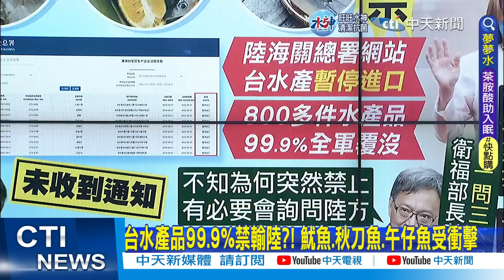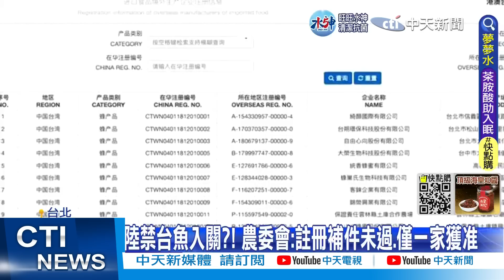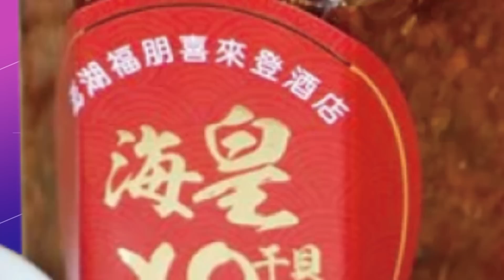【每日必看】被禁了政府"攏不知"!?水產出口"急凍"內幕... 陳吉仲:不是只有針對台灣@中天新聞CtiNews 20221209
00:00 台銷陸水產喊卡! 陳吉仲:不是只有針對台灣
02:53 百業者僅1家准輸陸 陳吉仲:魷魚影響最大宗
04:59 銷陸水產99.9%被禁 陳吉仲提"2項措施"因應
05:43 批陸"自創註冊程序" 陳吉仲:會提完整措施!
06:28 台水產品99.9%禁輸陸?! 魷魚.秋刀魚.午仔魚受衝擊